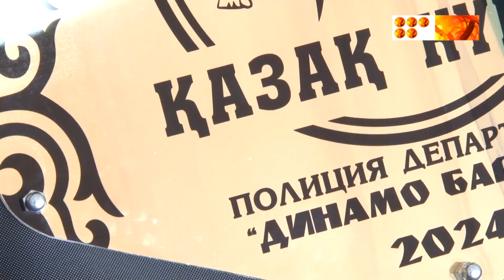Кіл мықтыда кім мықты?